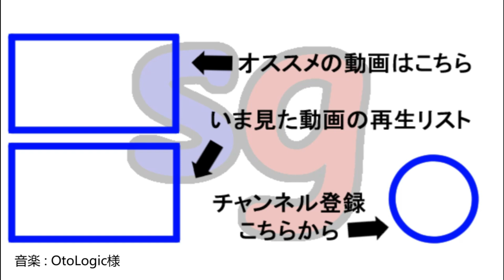秩序を守るイカたち…！？ スプラトゥーン3 サイドオーダー Part3【partygameの実況プレイ】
イカが敵として立ちはだかる…！？
塔への挑戦は、まだまだ始まったばかりです。